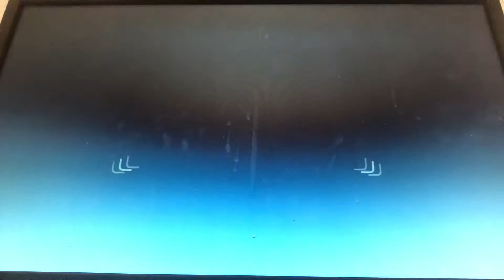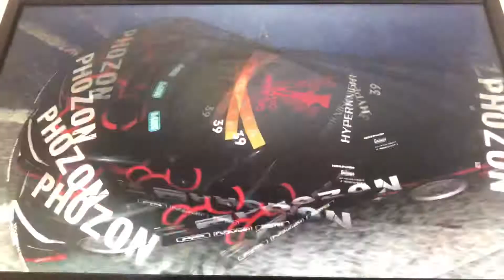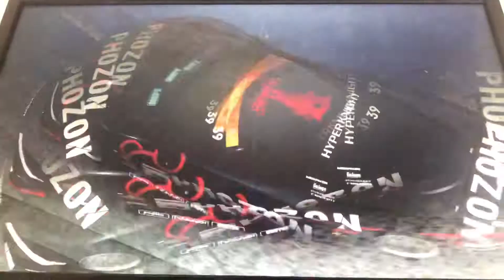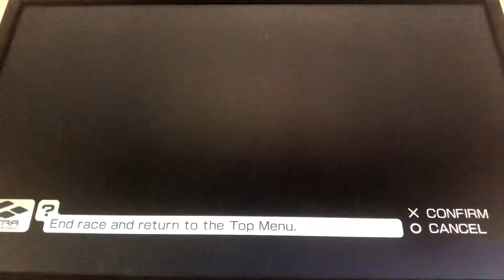Ridge Racer 7 - Bosconian Manufacturer's Trial